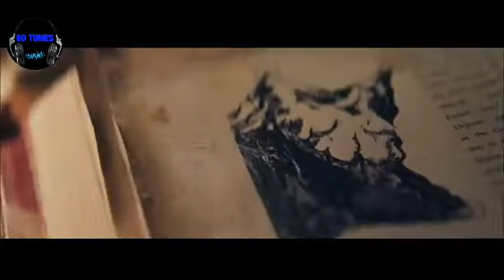8D Audio+Video-On My Way || Alan Walker || 8D TUNES|| Use Headphones 🎧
🔴Artists: Alan Walker, Sabrina Carpenter, Farruko

🔵Released: 2019

🔴 Created by-8D TUNES INDIA

🎵LYRICS⏩

🔴Source: LyricFind

🔵Songwriters: Alan Walker / Anders Froeen / Anton Rundberg / Carlos Efren Reyes Rosado / Franklin Jovani Martinez / Fredrik Borch Olsen / Gunnar Greve / Jesper Borgen / Julia Karlsson / Marcos Perez / Oeyvind Sauvik / Sabrina Carpenter